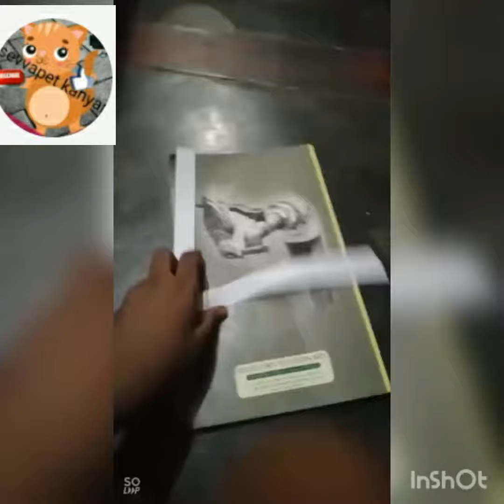Paper spring design in Tamil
Big spring has taken more time to make with 22 piece of paper